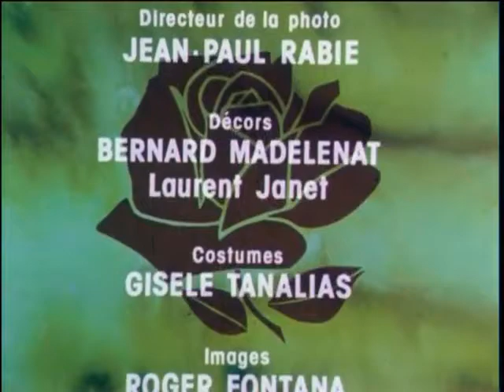Les hommes de Rose - épisode 1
Série culte de TF1, diffusé en 1978 ""Les hommes de Rose", épisode 1 "Le Grand Bahut "